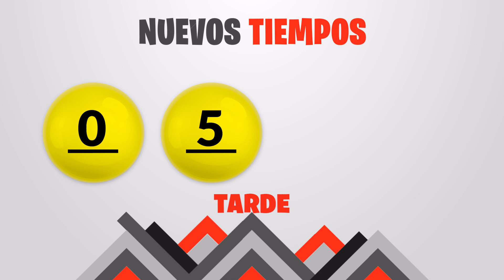Sorteo Nuevos Tiempos y 3 Monazos Tarde del viernes 5 de mayo del 2023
Resultados Nuevos Tiempos y 3 Monazos del día Viernes 5 de Mayo
Resultados de Nuevos Tiempos viernes cinco de Mayo de 2023
Resultados de las loterias de Costa Rica del viernes cinco de Mayo de 2023
Resultados del sorteo cinco de Mayo
Qué número jugó en nuevos tiempos el viernes cinco de Mayo de 2023
Qué número jugó en 3 Monazos el viernes cinco de Mayo de 2023
Sorteo de nuevos tiempos viernes cinco de Mayo de 2023
Sorteo de las loterias del viernes cinco de Mayo de 2023
Sorteo Nuevos Tiempos 1:00PM
Sorteo 3 Monazos 1:00PM
Sorteo Premia 2 1:00PM
loterias de Costa Rica del dia viernes 5 de Mayo de 2023

Nuevos Tiempos 1:00PM Medio dia
Nuevos Tiempos 1:00PM Medio dia hoy
Nuevos Tiempos 1:00pm Medio dia resultados
Nuevos Tiempos 1:00pm Medio dia resultados hoy

Nuevos Tiempos 1:00pm Tarde
Nuevos Tiempos 1:00pm Tarde hoy
Nuevos Tiempos 1:00pm Tarde resultados
Nuevos Tiempos 1:00pm Tarde resultados hoy

3 Monazos 1:00pm Medio dia
3 Monazos 1:00pm Medio dia hoy
3 Monazos 1:00pm Medio dia resultados
3 Monazos 1:00pm Medio dia resultados hoy

3 Monazos 1:00pm Tarde
3 Monazos 1:00pm Tarde hoy
3 Monazos 1:00pm Tarde resultados
3 Monazos 1:00pm Tarde resultados hoy

3 Monazos 1:00pm Medio dia
3 Monazos 1:00pm Medio dia hoy
3 Monazos 1:00pm Medio dia resultados
3 Monazos 1:00pm Medio dia resultados hoy
Nuevos Tiempos 1:00 PM Medio dia
Nuevos Tiempos 1:00 PM Medio dia hoy
Nuevos Tiempos 1:00 pm Medio dia resultados
Nuevos Tiempos 1:00 pm Medio dia resultados hoy

Nuevos Tiempos 1:00 pm Tarde
Nuevos Tiempos 1:00 pm Tarde hoy
Nuevos Tiempos 1:00 pm Tarde resultados

Nuevos Tiempos 1:00 pm Tarde resultados hoy

3 Monazos 1:00 pm Medio dia
3 Monazos 1:00 pm Medio dia hoy
3 Monazos 1:00 pm Medio dia resultados
3 Monazos 1:00 pm Medio dia resultados hoy

3 Monazos 5:00 pm Tarde
3 Monazos 5:00 pm Tarde hoy
3 Monazos 5:00 pm Tarde resultados
3 Monazos 5:00 pm Tarde resultados hoy

3 Monazos 5:00 pm Medio dia
3 Monazos 5:00 pm Medio dia hoy
3 Monazos 5:00 pm Medio dia resultados
3 Monazos 5:00 pm Medio dia resultados hoy
3 Monazos 5:00 pm Tarde
3 Monazos 5:00 pm Tarde hoy
3 Monazos 5:00 pm Tarde resultados
3 Monazos 5:00 pm Tarde resultados hoy